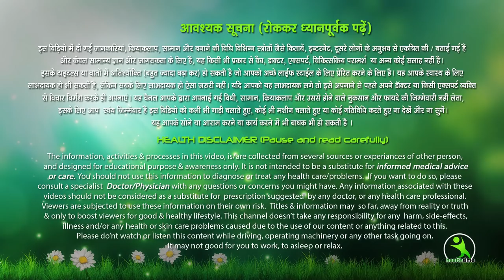रातों-रात हाथों और पैरों के कालेपन को दूर कर देगा ये चमत्कारी घरेलु नुस्खा || only fair skin 100%